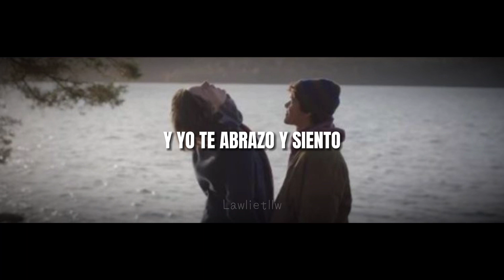Hombres G - Te quiero (1 hora+ lyrics)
( Este video fue una petición )

- IGNORAR -

All copyrights to Hombre G. I do not intend to profit from your song or its content, least of its fame, the sole purpose is to make videos for the taste of the YouTube community. Any information, question or request to remove the video, please to this email.